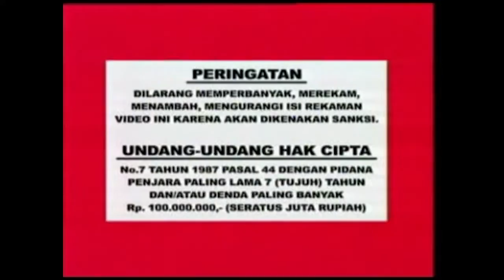Roni Hidayat - Sholawat Ba'da Gusli (Official Music Video)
Vocal/Singer :
Roni Hidayat
Silky Ikrima
Neli
Eva
Sidqi Sabiq
Atang S
Alfin Fauzi